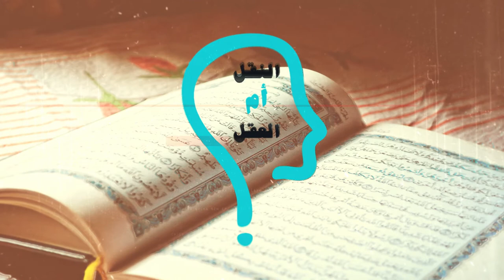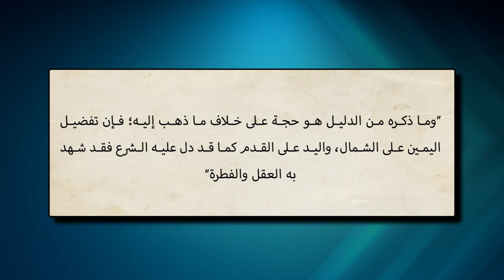برنامج النقل أم العقل - الحلقة 83 - الله يأمر بالكفر عند ابن حجر